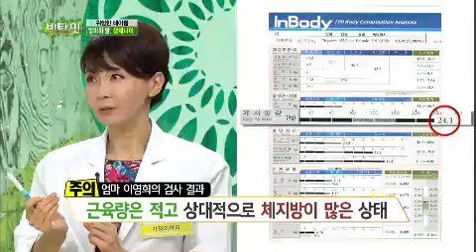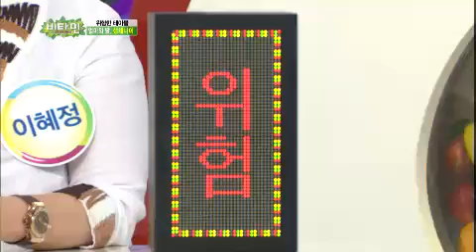비타민 - 유전질환:모녀 특집' Vitamin EP495 # 010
495회 비타민 '유전 질환 : 모녀 특집'

'다이어트의 新(신) 기술'

BRCA 유전자 변이로 인한 유방암 발병 확률은 대 80%!

그 밖에 암, 당뇨, 관절, 혈압 등 가족력으로 발병하는 유전질환의 모든 것,

메디컬 스캔들에서 낱낱이 공개한다.

'위험한 테이블'

세상에서 가장 가까운 두 여자, 모녀!

혈액검사, 소변검사, 체성분검사 등 생체나이 검사를 통해

모녀들의 건강 위험도를 알아본다.